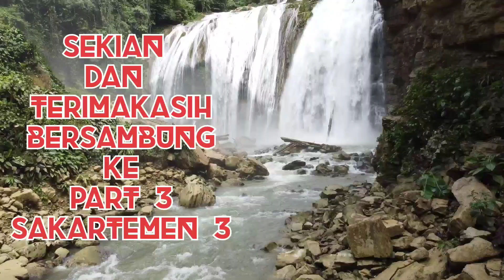TIBA DI AIR TERJUN MAREDRED | DERAS BERSIH DAN EKSOTIS | KAMPUNG SAKARTEMEN | KABUPATEN FAKFAK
SAKARTEMEN 1,2 dan 3 merupakan salah satu tempat pariwisita yang berada di kabupaten fakfak papua Barat nama kampungnya SAKARTEMEN. Perlu diketahui Sakartemen memiliki 3 Air terjun terdiri dari sakartemen 1, 2 dan 3. Untuk pergi ke Air terjun sakartemen harus menempuh dengan berjalan kaki melalui gunung, sungai yang deras dan bersih serta banyak bebatuan sehingga para pecinta Alam cocok untuk melewatinya untuk menambah gairah dikarenakan suasana  alam yg masih terjaga, alami tanpa ada sentuhan2 teknologi. Perjalanan ditempuh kurang lebih 3 jam dari kampung untuk tiba di Air terjun sakartemen ketika Anda sampai maka perjalanan yg tidak begitu mudah, penuh dengan rintangan, tantangan tadi hilang sejenak oleh pandangan Alam begitu memukau, mata Anda akan dimanjakan oleh air terjun yang sangat eksotis, airnya jernih, bersih, dingin pokoknya Anda akan merasa puas dan betah. Satu hal hanya orang2 yang mencintai Alam untuk sampai ke Air terjun sakartemen 1, 2 dan 3. Selamat menonton dan menikmati keindahan Alam Kabupaten Fakfak Papua Barat.

ini adalah channel youtube resmi Ramin Ode. Ikuti terus channel ini ya...
Terimakasih buat saudra/i yang sudah luangkan waktu untuk Video ku. Semoga bermanfaat dan menghibur...

MyTripMyAdvanture MTMA JEJAK PETUALANG# PARIWISATA#fakfak

Kamerawan HANANDA DAN RAMIN ODE